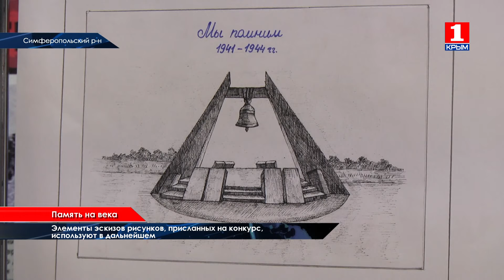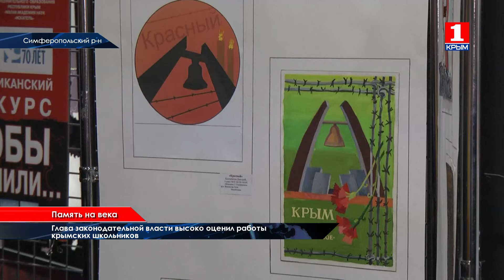Названы победители республиканского конкурса «Чтобы помнили»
Весь ужас фашистского режима  - глазами школьников. В селе Мирное Симферопольского района наградили победителей республиканского творческого конкурса «Чтобы помнили».  Из 124 работ лучшими стали 18.  И они точно войдут в историю, ведь элементы рисунков планируют использовать в дальнейшем.